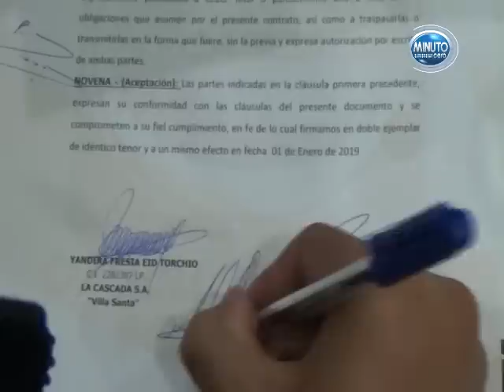"LA CASCADA" NUEVO SPONSOR DEL CLUB SAN JOSÉ